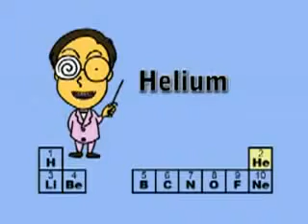periodic table song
English｜Cantonese｜Japanese｜Chinese

　12A1B, double study load, completed 4-year Math BA requirements in 9 months.

💎美高考SAT數理化4科🈵
💎研究生試GRE物理化學980(全球首1%)、920(首5%)、數940